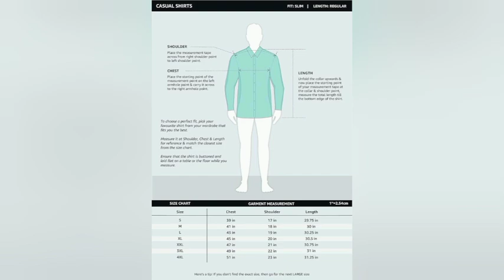Amazon Brand - INKAST Men's Cotton Solid Full Sleeve Slim Fit Casual Shirt (Available in Plus Size)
3.9 3.9 out of 5 stars    18,353 ratings
Product details
Material compositionCotton
PatternSolid
Fit typeSlim Fit
Sleeve typeLong Sleeve
Collar styleClassic collar
LengthStandard Length
About this item
Soft cotton breathable fabric
Stylish double pocket shirt with badge embroidery details
Sleeve type: Long Sleeve